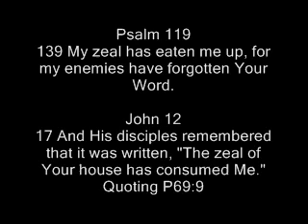Christian Music Video: Karaoke praise worship song psalm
[Keywords: christian music video bon jovi its my life karaoke hillsong praise worship songs song God Jesus Christ rock rap hip hop jazz videos band worthy is lamb shout lord this is your life top awesome in alone sing a long lyric lyrics religious]

Christ In All The Scriptures: (here's a quote I found on the net)

In Genesis Christ is the Promised Seed.
In Exodus Christ is the Passover Lamb.
In Leviticus Christ is the Scapegoat.
In Numbers Christ is the Scapegoat.
In Deuteronomy Christ is the Great Law Giver.
In Joshua Christ is the Deliverer.
In Judges Christ is the Great Judge.
In Ruth Christ is the Kinsman-Redeemer.
In Samuel Christ is the Prophet, Priest, and King.
In Kings Christ is the King of Kings.
In Chronicles Christ is the Great Historian.
In Ezra Christ is the Rebuilder of the House of God.
In Nehemiah Christ is the Rebuilder of the walls.
In Esther Christ is the Saviour of the Jewish people.
In Job Christ is the Friend that sticks closer than a brother.
In Psalms Christ is the Song of Ages.
In Proverbs Christ is The Truth.
In Ecclesiastes Christ is the Great Preacher.
In the Songs of Solomon Christ is the Great Lover.
In Isaiah Christ is Wonderful, Counselor, the Mighty God.
In Jeremiah Christ is the Weeping Prophet.
In Lamentations Christ is the Street Preacher.
In Ezekiel Christ is the Rebuilder of the Temple.
In Daniel Christ is the Stone cut without hands.
In Hosea Christ is the True Husband forgiving.
In Joel Christ is the King of Armageddon.
In Amos Christ is the Basket of Summer Fruit.
In Obadiah Christ is the God of Edom.
In Jonah Christ is the One risen after 3 days and 3 nights.
In Micah Christ is the One out of Bethlehem-Judah.
In Nahum Christ is the Coming Evangel.
In Habakkuk Christ is the Consistent One.
In Zephaniah Christ is the Judge of all nations.
In Haggai Christ is the Rebuilder of the city.
In Zechariah Christ is the Divider of the Mount of Olives.
In Malachi Christ is the Sun of Righteousness.
In Matthew He is the King of Kings.
In Mark He is the Servant.
In Luke He is the Son of Man.
In John He is the Son of God.
In Acts He is the Message and power of the Church.
In Romans He is the Gospel.
In Corinthians He is the Overcomer.
In Galatians He is the Rent Veil.
In Ephesians He is sitting in the Heavenlies. .
In Philippians He is our Sufficiency.
In Colossians He is the Shadow come in the flesh.
In Thessalonians He is the Coming King.
In Timothy He is the Glorious Appearing.
In Titus He is the Blessed Hope.
In Philemon He is the forgiving slave.
In Hebrews He is better than the angels & Melchizedek
In James He is the fulfiller of the law.
In Peter He is the Rock of our Salvation.
In John He is our Assurance
In Jude He is the Keeper from Falling.
In Revelation He is coming back on a white horse to reign.